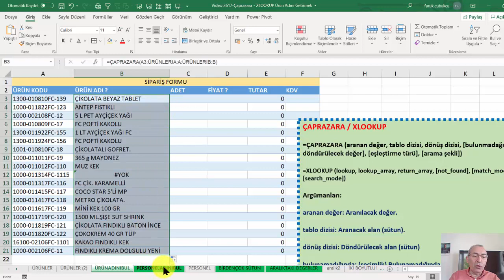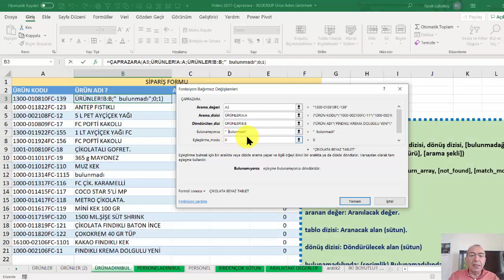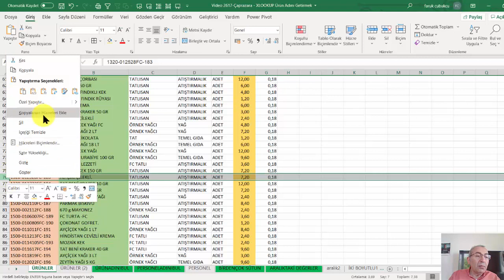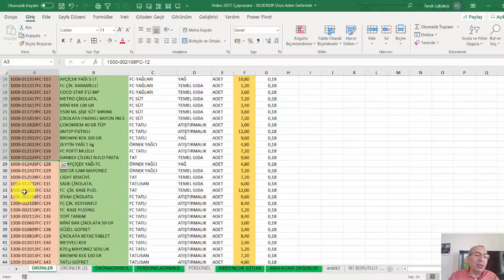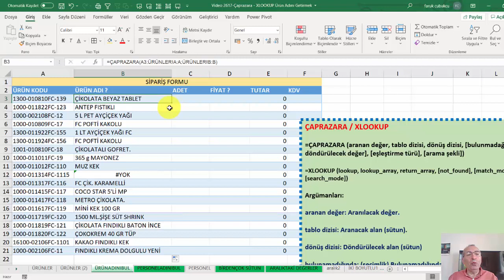Excel ÇAPRAZARA / XLOOKUP Baştan Sona / Sondan Başa Doğru Arama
ÇAPRAZARA (XLOOKUP) Fonksiyonu
DÜŞEYARA (VLOOKUP) çok sık kullanılan bir fonksiyon şüphesiz. Ama artık onun yerine daha gelişmiş yeteneklere sahip ÇAPRAZARA (XLOOKUP) fonksiyonu çıktı. Microsoft 365 / Office 365 ile kullanabileceğiniz ÇAPRAZARA fonksiyonu (İngilizce sürümlerde XLOOKUP) şu durumlarda kullanılıyor:
1. Normal bir düşeyarama gibi değerin karşılığını verilerin olduğu diğer bir tablodan getirmeyi (eşleştirmek) sağlar. Varsayım olarak tam karşılığını getirmek üzere düzenlenmiş (arama parametresi 0 olarak). Getirilecek sütun arama yapılacak sütunun hep sağında olması gerekiyordu, artık böyle bir zorunluluk da yok.
2. Aynı anda çok sayıda sütunda veri getirmek. Örneğin hem adını (fç) hem de (görevini) getirmek
3. Bulamadığında istenilen değeri ya da yazıyı hücreye girmek / EĞERHATA (IFERROR) gibi. Bulunamadığında
4. Bir değerler tablosundaki aralıklara eşleştirmesi yapmak. Bu aralıkta üst ya da alt değeri getirmek. DÜŞEYARA (VLOOKUP) fonksiyonunun 1 arama parametresiyle kullanımı gibi.
5. İki boyutlu düşeyarama yapmak. DÜŞEYARA ve KAÇINCI bileşimi (VLOOKUP ve MATCH) bileşimine gerek kalmadan tek seferde iki boyutlu aramayı diğer bir deyişle dikey ve yatay aramayı birlikte yapmak. Ayrıca İNDİS ve KAÇINCI, İngilizce kullanımlardaki INDEX ve MATCH yerine de geçebilecektir. Hem fç’nin adını bulurken hem de aylar sütunlarından istenilen ay değerini getirebilecektir.
Bu kullanımda aslında iç içe iki Çaprazara (xlookup) yapılıyor.
6. Verilen iki hücre aralığı arasındaki değerleri getirmek ve toplamak. Belli bir koddan diğerine kadar olanları istenilen sütunlardaki toplamları.
7. Baştan sona ya da sondan başa doğru arama. Düşey arama işleminde listenin başından başlanıp sonuna doğru aranıyor ve ilk eşleşen geliyordu. Şimdi bunun baştan ya da sondan başlanacağını belirtebiliyorsunuz.

Detaylar:
=ÇAPRAZARA (aranan değer, tablo dizisi, dönüş dizisi, [bulunmadağında döndürülecek değer], [eşleştirme türü], [arama şekli])
=XLOOKUP (lookup, lookup_array, return_array, [not_found], [match_mode], [search_mode])
Argümanları:
aranan değer: Aranılacak değer.
tablo dizisi: Aranacak alan (sütun).
dönüş dizisi: Döndürülecek alan (sütun)
bulunamadığında: (seçimlik) Bulunamadığında döndürülecek değer ya da mesaj.
eşleştirme modu: (seçimlik)  0 tam karşılığı, -1 tam karşılığı yoksa en yakın küçük değer, 1 tam karşılığı yoksa en yakın büyük değer, 2 joker değer (*,?) eşleştirme.
arama şekli: (seçimlik) 1 ilk değerden başlama, -1 son değerden başlama, 2 iki arama artan, -2 ikili arama azalan. İkili arama (binary search) tekniği ile sıralama yaparak arama yapar (sıralı bir listede).
1) ürün adını getirmek (normal kullanım)
2) Sol taraftan arama
3) Birden birden çok sütunu getirmek
4) Bulunamadığında
5) Aralıktaki küçük değeri
6) aralıktaki büyük değeri
7) Dikey ve yatay arama birlikte (iki boyutlu)
8) İKi aralık arasındaki değerlerin toplanması
9) Joker karakterlerin kullanımı * ? ve tilda
10) Baştan sonra ya da sondan başa

NOT: Microsoft Excel, Microsoft firmasının tescilli markasıdır. Videolarımızda hiçbir resmi tanıtım yapılmamaktadır. Videolar tümüyle eğitmenin kendi deneyimlerini kullanıcılarla paylaşmak amacıyla yapılmaktadır.